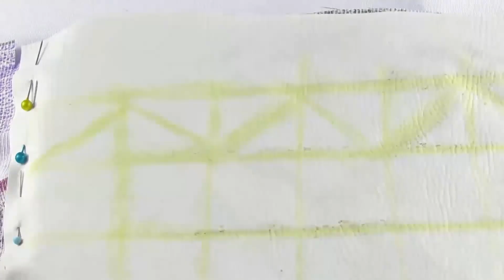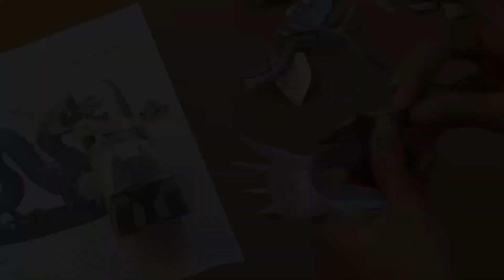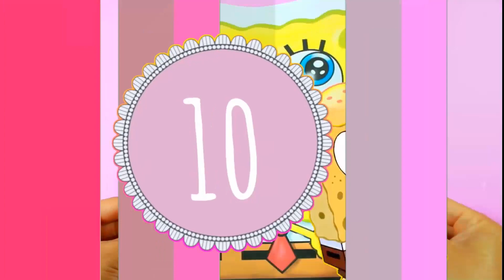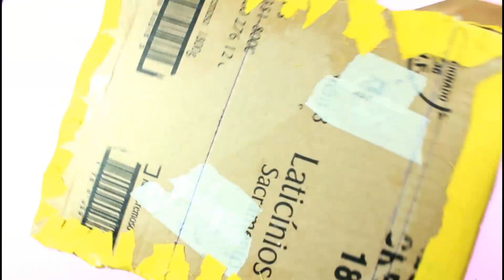DIY 10 ideias com PAPELÃO KAWAII, Geek, Escultura Compilation Poly Gonçalves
💜VAMOS FAZER COM QUE ESSE VÍDEO TENHAM MUITAS CURTIDAS
Assim vou saber que gostam e de quebra vocês ainda me ajudam a divulgar o vídeo se gostaram. 🙌
Vocês gostaram tanto do primeiro compilation que eu fiz que resolvi fazer a segunda parte e dessa vez com ideias feitas todas de papelão. Acho legal demais esse tipo de vídeo pois sei que tem uma galera nova no canal que perdeu muitos vídeos legais que rolaram por aqui, então eu reuni em um vídeo só para vocês ficarem por dentro de tudo que já rolou no canal.
Já adianto a vocês que como eu disse no vídeos, esses vídeos aqui estão sem narração e acelerados, mas se querem assistir aos diys completos estão todos na lista abaixo.
Se gostaram compartilhem.

😍VIDEOS COMPLETOS E NARRADOS ABAIXO:

DIY KAWAII e EMOJI DIA DAS CRIANÇAS feat DECORANDO E RECICLANDO | POLY SEGUNDA À SEXTA ep 20

😍😍😍😍😍😍😍 Por Poly Gonçalves 😍😍😍😍😍😍😍